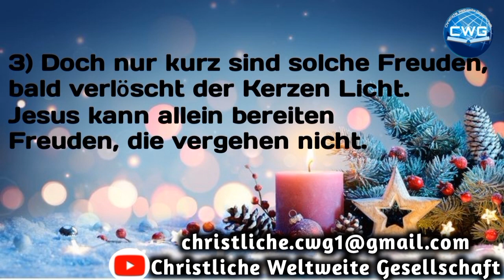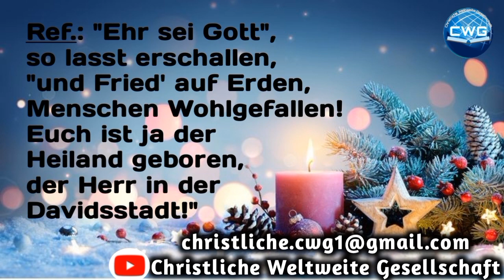Ein Weihnachtslied - Welchen Jubel, welche Freude - The Reimers Family